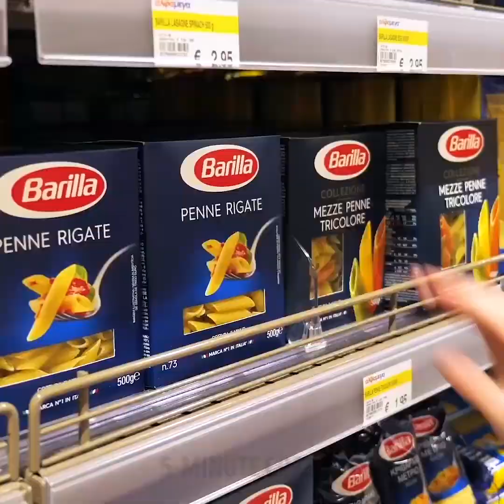여러분이 완전히 공감하실만한 실제 상황 20가지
여성이라면 모두 공감할 재미있는 순간들

여러분이 여성이시라면, 모든 여성들은 각각 다른 성격, 외모, 습관을 가지고 있다는 것을 아실 것입니다. 하지만 크게 두 가지로 여성들을 나누는 것은 쉽지요.두 종류의 여성들에 대한 재미있는 영상 모음을 한번 확인해 보세요. 첫 번째 타입부터 시작해 보겠습니다: 청바지, 티셔츠, 후드티 같은 편안한 옷을 보통 입고, 화장을 하지 않습니다. 그리고 밖이 추워도 늘 편안함을 추구하고 패딩이나 목도리, 모자를 씁니다. 두 번째 타입은 사하라 사막처럼 덥거나 북극처럼 추워도 늘 패셔너블하게 보이지요. 두 번째 타입의 여성들은 언제나 멋지고 섹시하며 잘 꾸미고 다닙니다. 섹시한 드레스, 하이힐, 반바지 등을 좋아하죠. 한 가지 차이점은 할로윈 코스튬일 것입니다. 첫 번째는 웃긴 코스튬을 입고 친구들과 마시고 떠들지요. 두 번째 타입은 이와 달리 섹시한 코스튬을 입고 최고로 멋진 셀카를 찍으며 페이스북에 올릴 인생샷을 찍습니다. 거기에다가 그녀는 보통 살이 찌지 않도록 건강한 요리를 만들어 먹습니다. 여러분이 누구이든 항상 스스로를 온전히 사랑해야 한다는 점을 잊지 마세요.

보통 주말 동안 많은 계획을 가지고 있지만 현실에서는 많은 세탁과 청소를 해야 한다고요? 물론 주말에는 모두 휴식을 원하지요. 하지만 모든 것을 정말 빨리 해치우고 좋아하는 쇼를 즐길 수 있습니다! 휴식을 취하는 것이 건강에 매우 중요하다는 것을 기억하세요!

사람들이 어떻게 다른지를 보여주는 하나의 아이러니한 영상 모음을 확인해 보세요! 휴가 후에 보통 살이 찌시나요? 작업 거는 법을 모르시나요? 꼭 저희 영상을 확인하시고 즐거움을 찾아 보세요!

타임스탬프:
00:11 어떤 타입의 여성인가요?
03:27 여자라면 모두 완전히 공감할 만한 웃긴 상황
06:31 주말 기대 vs 현실
07:16 모두가 공감할 뻘쭘한 상황

5분tricks은 5-Minute Crafts의 공식 한국어 채널입니다!